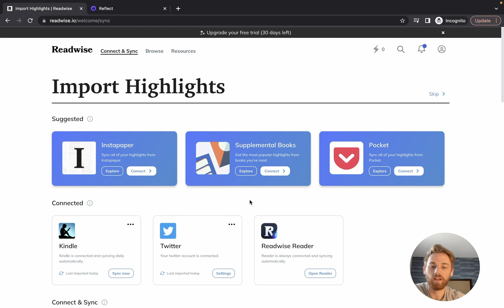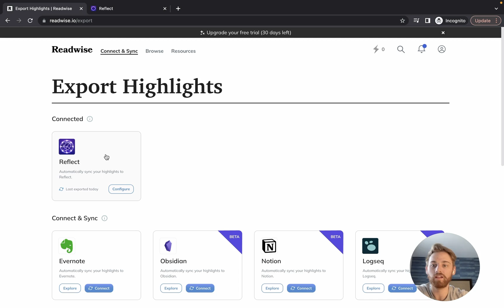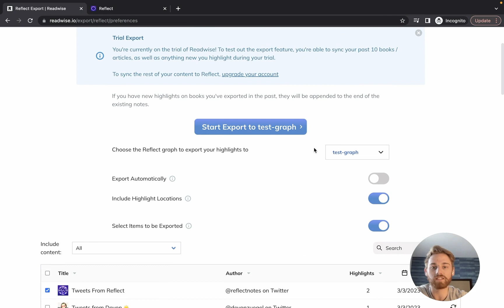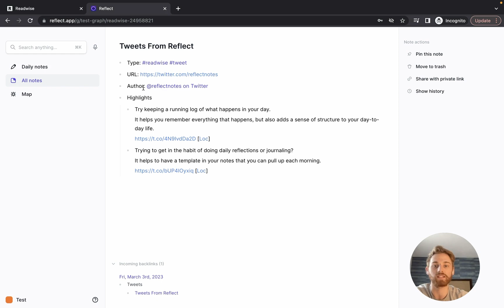How to connect Readwise to your Reflect notes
Readwise fixes one of the oldest problems with reading notes and highlights – remembering what we've saved. It lets you save things you find when reading online, and then resurfaces them for you at set intervals so you don't forget about them. When you connect Readwise with Reflect, you can do all of this in your notes.

Here are some things you can do with the integration:
1.  Sync your bookmarked Tweets with Reflect
2.  Import all of your Kindle or Apple Books highlights
3.  Discover and save podcast highlights
4.  Gather highlights from physical books

To sign-up for Readwise and connect it to Reflect, go